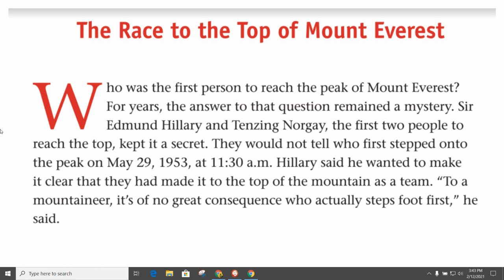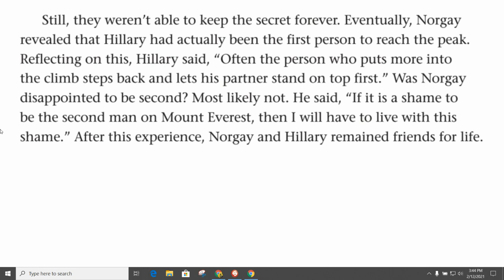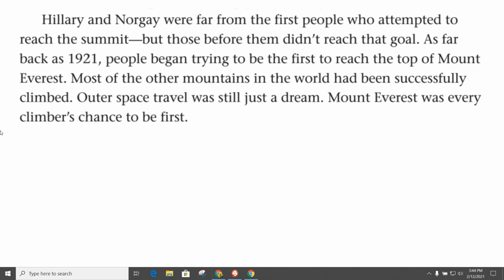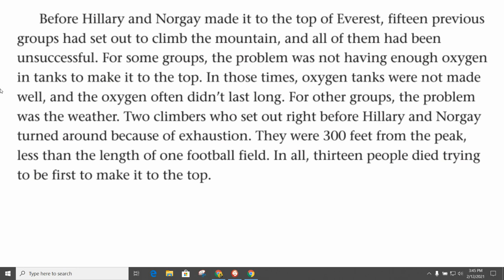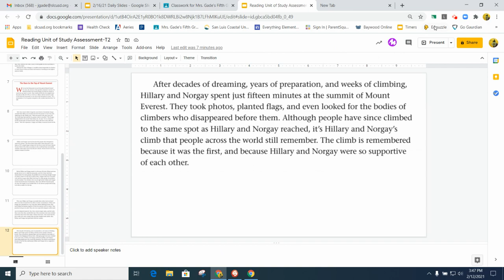Mount Everest-Article 2